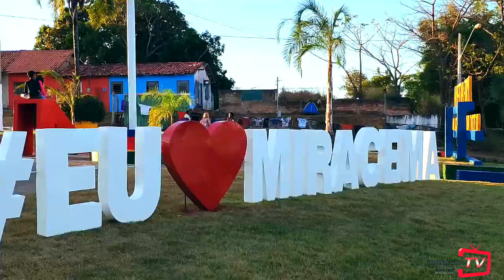Matéria de Um Final de Semana do Miracaxi 2019 em Miracema